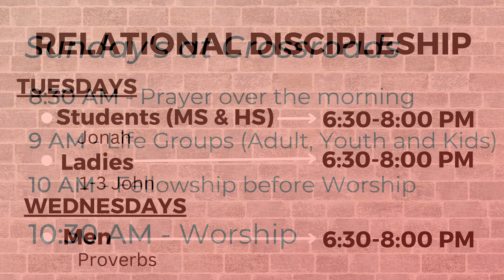Living From Memory | Psalm 119v49-56 | February 18, 2024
The power of the Word is its eternity...the relevancy, immutability. Because God has spoken in eternity, there is therefore no time into which the Word does not speak! The Word is not the writing of dead people, but the revelation of a living God.